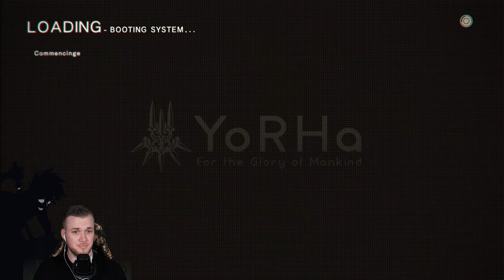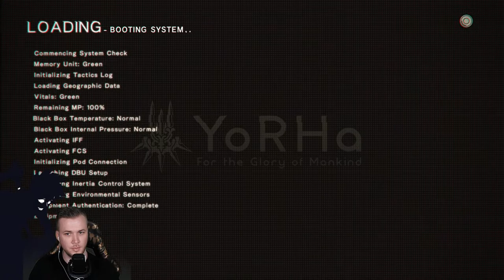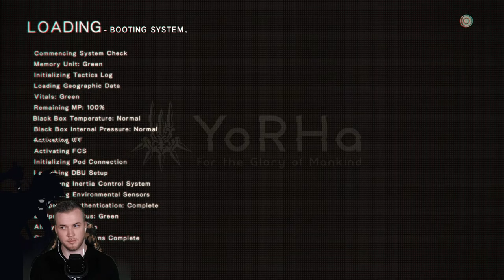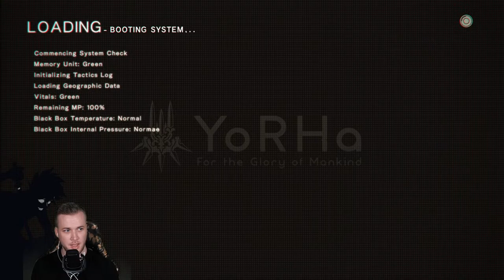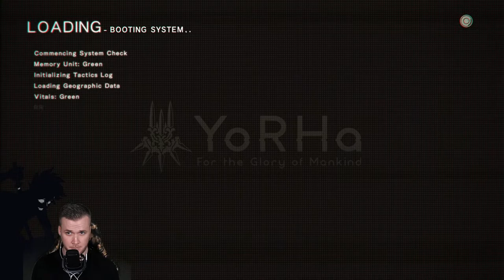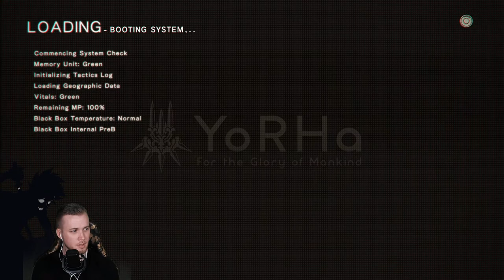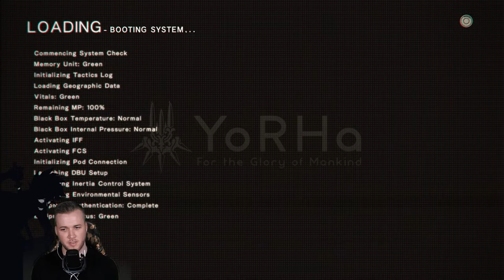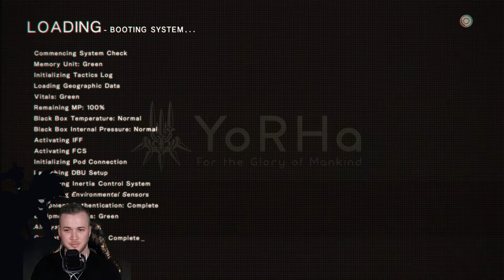🔴 Father Servo, Jean-Paul, Adam & Eve! Let's Play NieR: Automata | Route A Chapter 5 + Side Quests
We're FINALLY getting back to NieR: Automata! Today we play through several side quests. We meet the infamous redditor robot Jean-Paul and his groupies. We also trip on some E-Drugs after completing the Jackass side quest. We also rescued a little sister robot for her big sister. Most notably, we met Father Servo, and beat him twice (and only JUST BARELY lost to his level 40 fight). We then completed chapter 5, which involved exploring the cave-in under the city, meeting Adam and Eve, and discovering the fate of the aliens.

🎌 Welcome to Gaijin Hideout, your ultimate hub for all things related to Japanese gaming! 🎌

This channel is the go-to place for all JRPG junkies! Where two American NEETs explore the captivating worlds of Japanese games, live-streaming and funny gameplay clips including but not limited to titles like Final Fantasy, The Legend of Zelda, and Pokémon. We specialize in delivering first impressions based solely on trailers, offering detailed gameplay mechanics analysis and storyline speculation, all while preserving our genuine reactions for future live streams. On top of that, prepare for side-splitting Let's Plays filled with unexpected twists, quests, and epic loot.
➡️ But that's not all—our channel also provides real-time reaction videos to the latest updates and reveals in the Pokémon universe, exploring everything from new forms to competitive moves. Remember, everything we say and do on this channel is for comedic and entertainment purposes, so take it with a grain of salt. If you're into JRPGs, interested in deep-dive game reviews, or just looking for a good laugh, don't hesitate to hit that Subscribe button and become a part of our ever-growing community. 🔔

📲 Follow Gaijin Hideout on social media!

Click the link below to become a part of the Gaijin Hideout family today!

We do not accept any liability for any loss or damage incurred by you acting or not acting as a result of watching any of our publications. You acknowledge that you use the information we provide at your own risk. Do your own research.